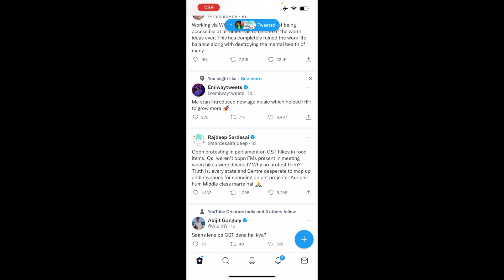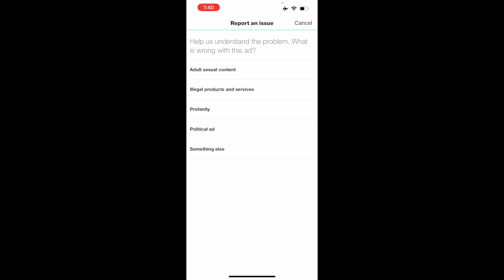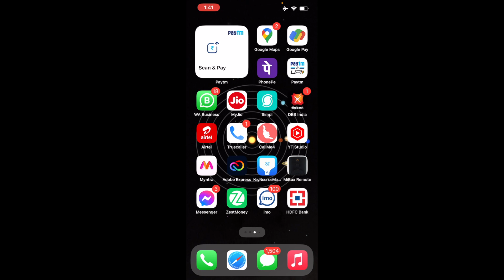Twitter se video delete kaise kare ?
Second Channel =@stopfrauds8427 Connect me